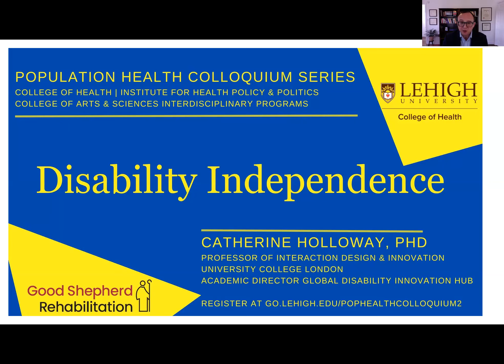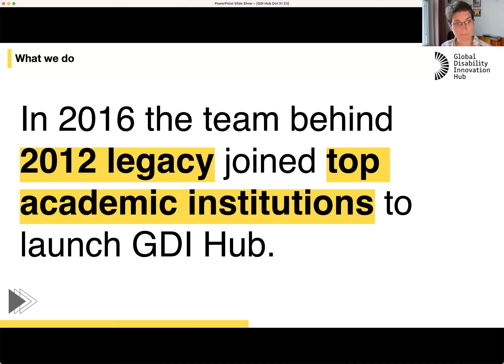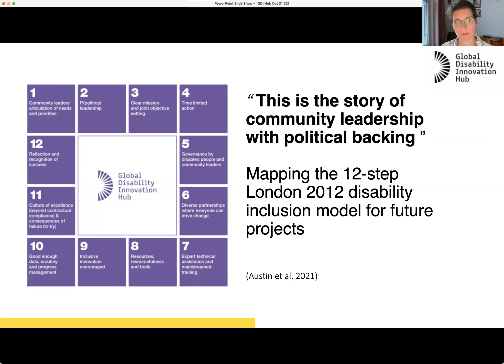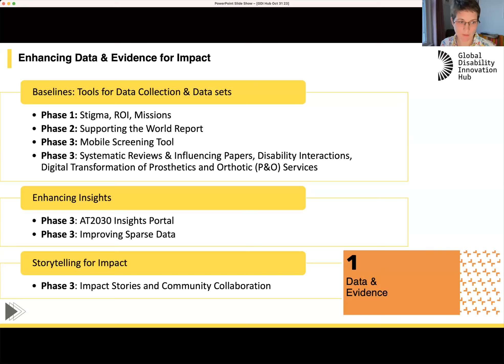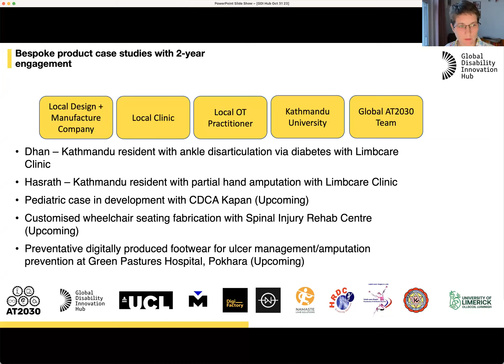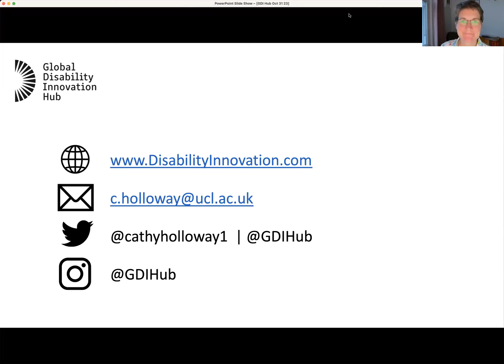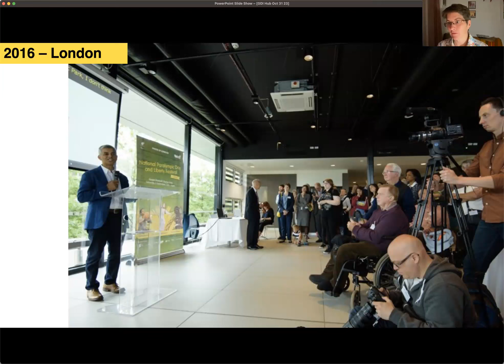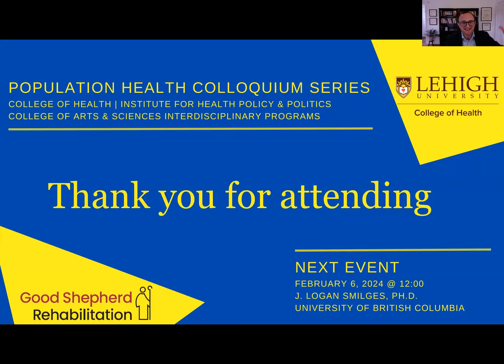Disability Independence Holloway